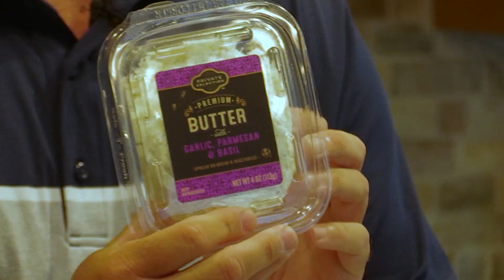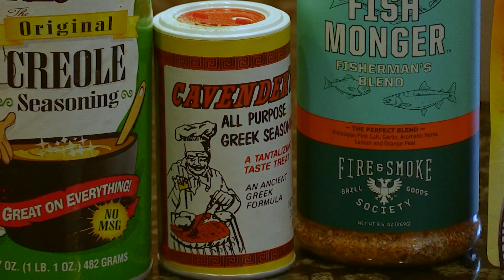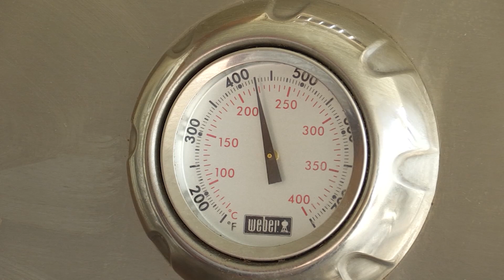May 1st, 2021 Full Show - Catch n' Cook Bluegill and Crappie, Baitcaster 101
This week we're catching a mess of bluegill and crappie, and then heading to the grill to make a simple/delicious meal. After that we're getting you ready to go fishing with Baitcaster 101!